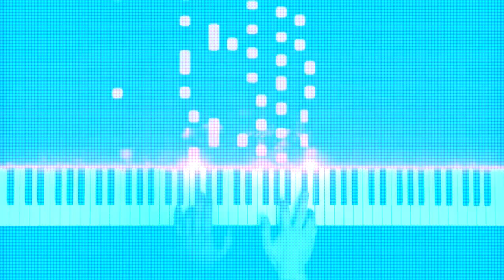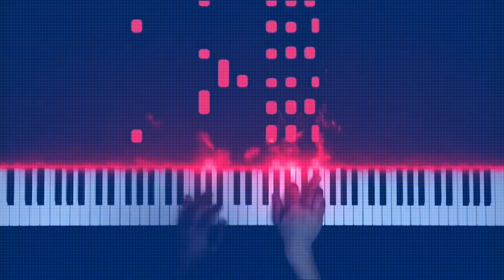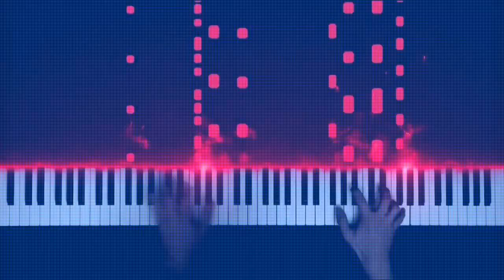PRABOWO VS EVERYBADY BAG 2